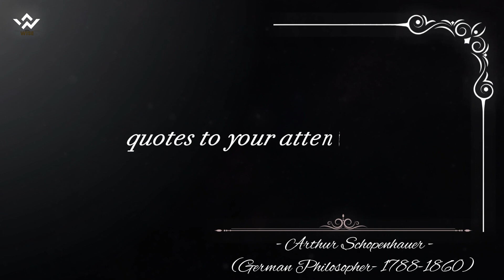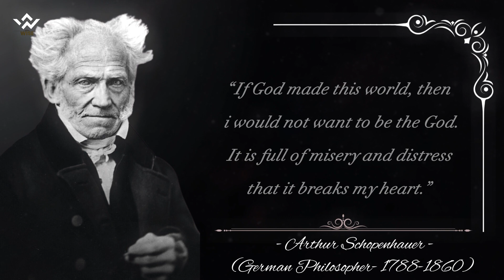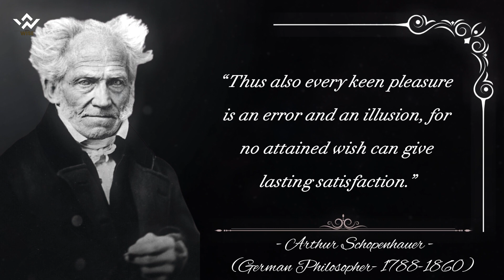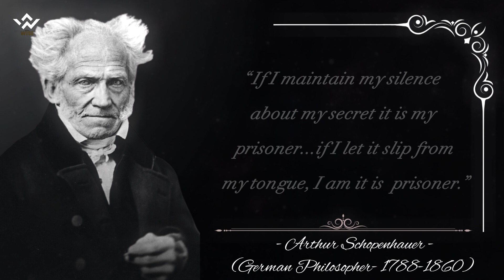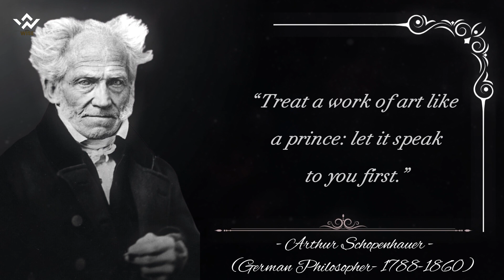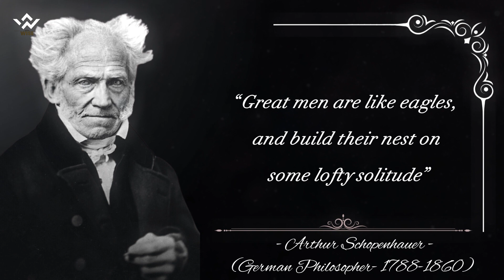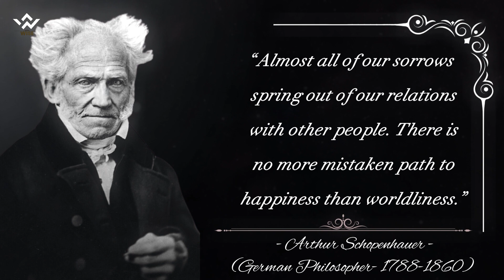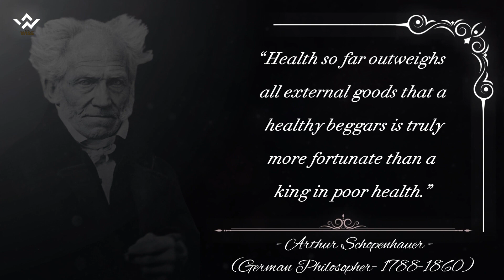🧠“Fate Shuffles The Cards and ...” Best Schopenhauer Quotes.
🚩Schopenhauer was the son of a wealthy merchant, Heinrich Floris Schopenhauer, and his wife, Johanna, who later became famous for her novels, essays, and travelogues. In 1793, when Danzig came under Prussian sovereignty, they moved to the free city of Hamburg. Arthur enjoyed a gentlemanly private education. He then attended a private business school, where he became acquainted with the spirit of the Enlightenment and was exposed to a Pietistic attitude sensitive to the plight of man. In 1803 he accompanied his parents for a year on an extensive journey through Belgium, England, France, Switzerland, and Austria.

🚩The sudden death of his father in April 1805 precipitated a decisive change in his life. His mother and his young sister Adele moved to Weimar, where his mother succeeded in joining the social circle of the poets J.W. von Goethe and Christoph Martin Wieland (often called the German Voltaire). Arthur himself had to remain in Hamburg for more than a year, yet with more freedom to engage in the arts and sciences. In May 1807 he was finally able to leave Hamburg. During the next two years, spent in Gotha and Weimar, he acquired the necessary academic preparation for attendance at a university.

🚩In the fall of 1809 he matriculated as a student of medicine at the University of Göttingen and mainly attended lectures on the natural sciences. As early as his second semester, however, he transferred to the humanities, concentrating first on the study of Plato and Immanuel Kant. From 1811 to 1813 he attended the University of Berlin (where he heard such philosophers as J.G. Fichte and Friedrich Schleiermacher, with little appreciation); and in Rudolstadt, during the summer of 1813, he finished his dissertation, Über die vierfache Wurzel des Satzes vom zureichenden Grunde (On the Fourfold Root of the Principle of Sufficient Reason), which earned him the doctor of philosophy degree from the University of Jena.
Later during this time, the actual impact and influence of Schopenhauer began to spread. By turning away from spirit and reason to the powers of intuition, creativity, and the irrational, his thought has affected—partly via Nietzsche—the ideas and methods of vitalism, of life philosophy, of existential philosophy, and of anthropology. Through his disciple Julius Bahnsen and through Eduard von Hartmann’s philosophy of the unconscious, the connection to modern psychology and to Sigmund Freud and his school can be established. The philosophy of history of Jacob Burckhardt, a Swiss cultural historian, also proceeds from Schopenhauer. Within the German cultural realm, Schopenhauer’s influence on music and literature brings to mind such diverse names as Richard Wagner, Hans Pfitzner, Wilhelm Busch, Gerhart Hauptmann, Frank Wedekind, and Thomas Mann. Since 1911 the Schopenhauer Society in Frankfurt am Main has been dedicated to the study, exposition, and dissemination of Schopenhauer’s philosophy.

🎥In this video, we present to you Schopenhauer's positive quotes.
🎈Happy watching.